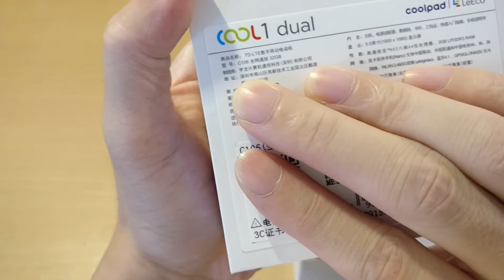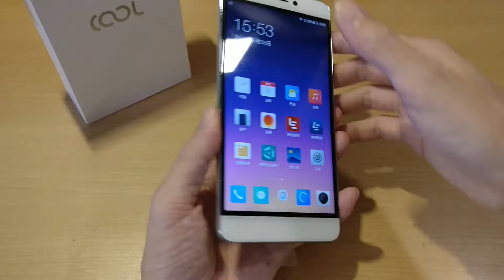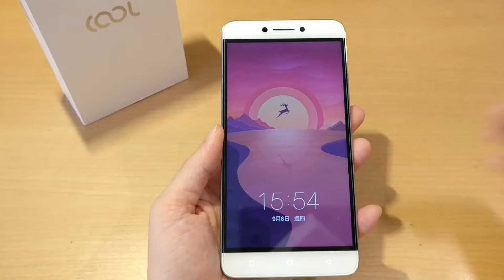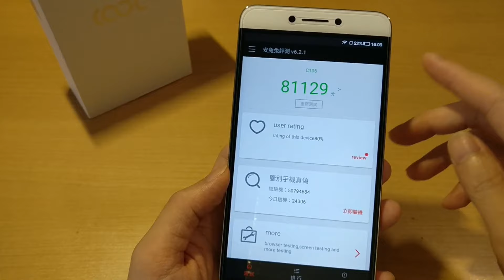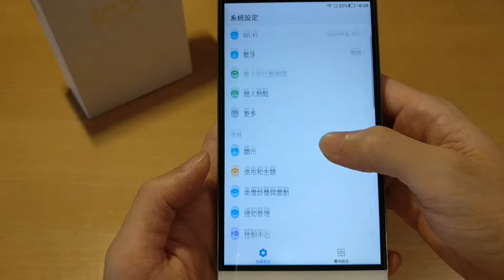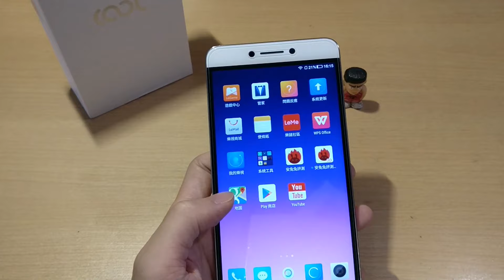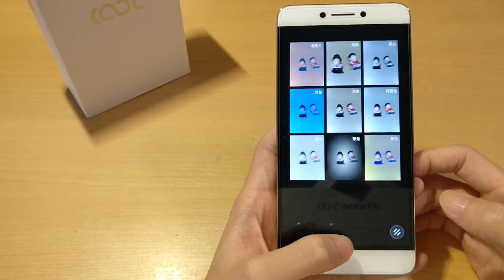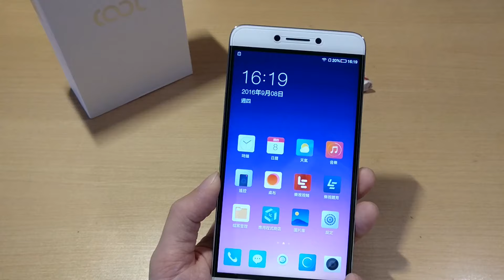【國恒電訊】★★LeEco Coolpad Cool 1★★雙鏡頭★★開箱影片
Cool 1 開箱圖片 (感謝客人訂貨支持國恒 )

報 價 單 ( 23萬人次點擊率以上 )
粉絲 專業 ( 贊好獲取最新情報 )

◆ 贈送: USB Type-C 線 (正反叉電線)，掂啦！
◆ 再送: 鋼化玻璃貼 + 多個水晶套，保護部靚機！
◆ Facebook專頁分享: 免費安裝Google服務 + 免費一年內送回國內原廠更換零件！( 某些商戶承諾包保養，其實只包人工，不包零件費用，未必是原廠零件)

Coolpad Cool 1 Dual 全網通 (LeEco inside)
5.5吋 1920*1080p 403ppi 450nit
CPU: 高通驍龍652 64位八核 (4*1.8GHz + 4*1.4GHz)
前置 800萬鏡頭 f/2.2
後置 1300萬雙鏡頭 f/2.0 Sony IMX258 雙色溫LED
3G RAM LPDDR3 + 32G ROM eMMC5.1
802.11a/b/g/n/ac 2.4G/5G
指紋識別、BT4.1、4G+
eUI 5.6 + Android 6.0
4060mAh USB Type-C 支援OTG反向充電
152.0×74.8×8.2mm / 173g

◆《商品說明條例》: 公司經營批發 有單有據！跟足條例交易，保障買家利益。